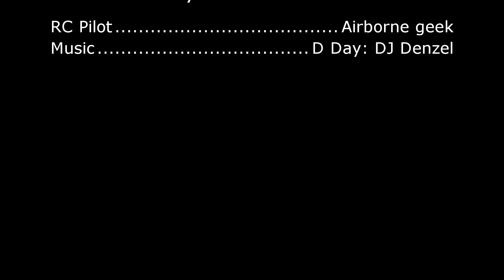FPV Wipe out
FPV Crashes so far from self learning FPV shuriken 18- pro